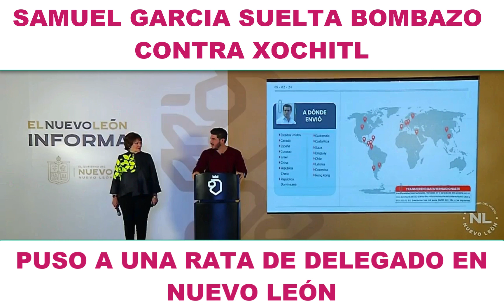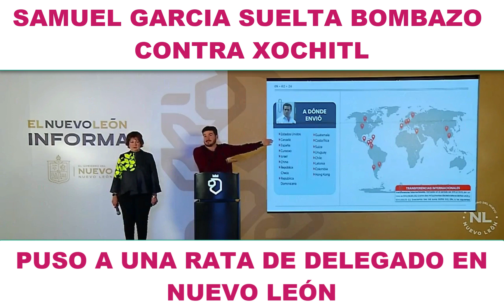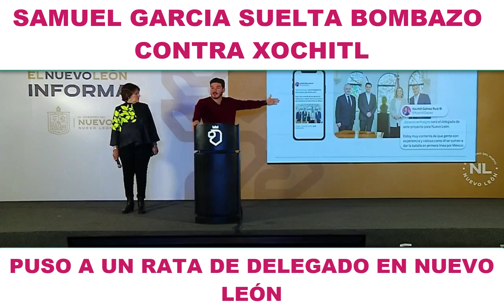SAMUEL GARCÍA EXHIBE OPERADOR DE XOCHITL EN NUEVO LEÓN. DESVIO MILLONES DE PESOS.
SAMUEL GARCIA MUESTRA COMO EL OPERADOR DE XOCHITL GÁLVEZ EN NUEVON LEÓN DESVIO MILLONES DE PESOS.